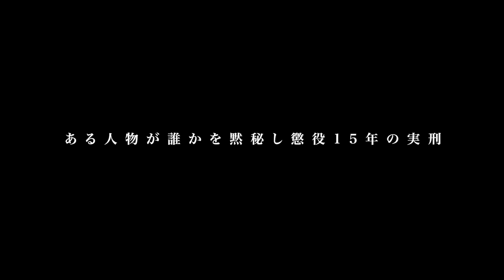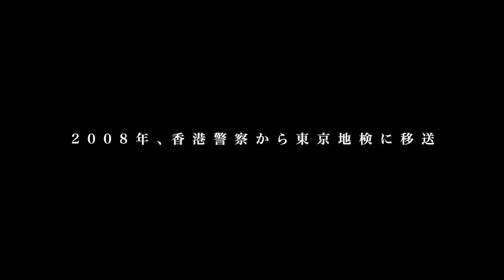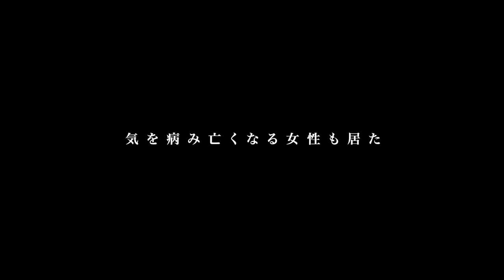投資詐欺1500億騙し取り逮捕/刑務所13年生活…/齋藤栄功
【齋藤栄功さん】
◆X

◆株式会社ぷディレクター見習い募集中！
【必要書類】
①履歴書（PDF推奨）
②職務経歴書（PDF推奨）
③SNSアカウント（なくてもOK）
④作品（あれば尚可）のURLを添付して
①・②は様式に沿っていれば本文に記載でも構いません。
志望動機・自己PRは必ずご記入ください。

◆街録ch札幌トークライブ 3月16日

目次

00:00 OP
02:04 大手4社の一角を担う山一證券の崩壊
06:56 大蔵省トップに託された巨額の「裏金」
09:55 医療再生を謳い文句に1500億円調達
15:17 丸紅を巻き込む大型詐欺で懲役15年
21:27 創薬ベンチャー手づるに「裏口上場」
27:01 カネと引き換えに失った家族の絆
32:53 富裕層を狙う「愛人バンク」の甘い誘い
39:25 13年半の服役生活で訪れた心の変化
46:46 獄中で最期を遂げた囚人たちの思い

①氏名
②年齢

【スタッフ】
編集：三谷三四郎  宮本あきら
ショート動画制作：宮本あきら
音効：三谷三四郎
制作進行 : 中垣智浩
目次制作：幾原尚美
文章校正：白川舞衣
OPアート:mais
OPCG：平池 優太
OP BGMサウンドプロデュース:大久保薫